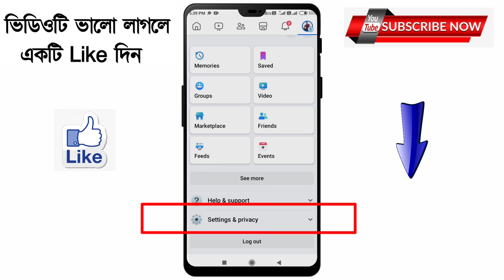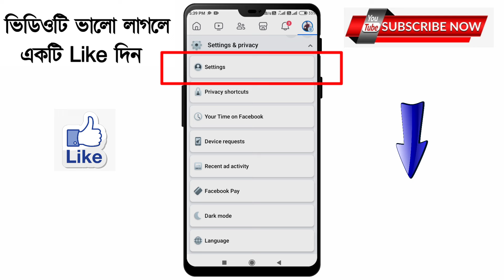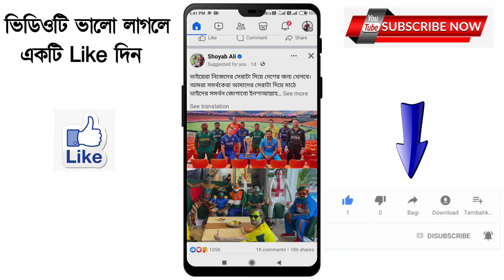ফেসবুক ফ্রেন্ড রিকোয়েস্ট বন্ধ | How to stop friend request on Facebook | FB friend request off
ফেসবুক ফ্রেন্ড রিকোয়েস্ট বন্ধ | How to stop friend request on Facebook | Friend request cancel Facebook | FB friend request off